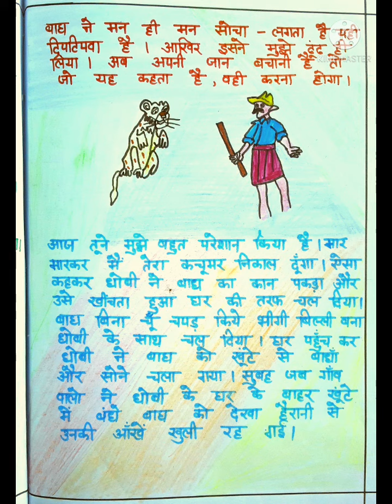हिंदी लोककथा -7,टिपटिपवा।Hindi Tlm on Chart Paper।Hindi Short Lok Katha।U.P.Lok Katha।Tiptipwa।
An easy teaching learning material of the subject Hindi on chart paper:-
How to make lok katha book on chart paper for Primary Classes in beautiful hand writing।

हिन्दी लोक कथा- टिपटिपवा।

Hindi Lok Katha -Tiptipwa।

Hindi tlm on lok katha